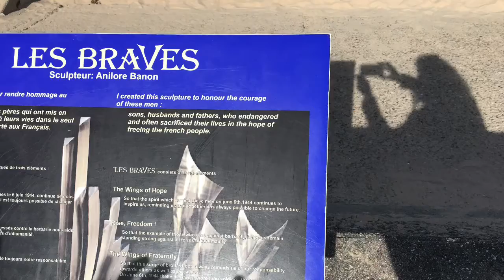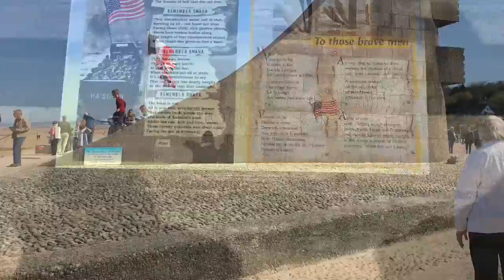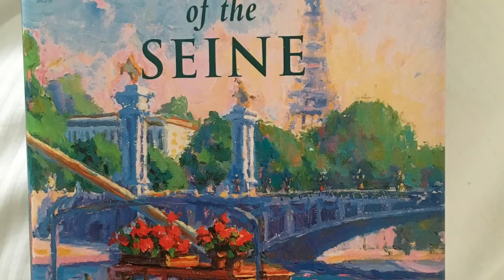Normandy & Versailles, Away We Go